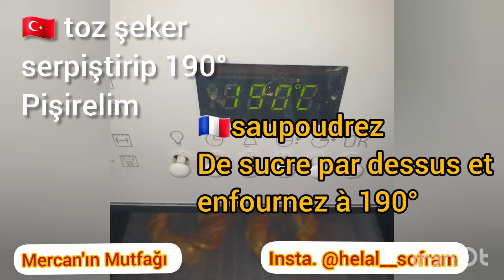🇹🇷 tahinli çörek/ 🇲🇫 brioche au tahiné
Demi cube de levure boulangère
3 cuillères à soupe de sucre en poudre
1 verre de lait tiède
1 verre de thé de gras (moitié beurre fondue et moitié huile neutre)
2 œuf (1 jaune d'œuf à réserver pour le dessus)
4 verres de farines (ıncorporer petit à petit)

Farce
Sauce tahini
Sucre en poudre
Noix concassées
Yarim paket yaş maya
3 çorba kaşığı toz şeker
1 su bardağı ılık süt
1 çay bardağı yağ karışımı (yarısı tere yağ yarisi sivi yağ)
2 yumurta (birinin sarısını ayır üstü için)
çimdik tuz
4 su bardağı un (azar azar ekleyin)

Iç harcı için
Tahin
Toz şeker
Ceviz